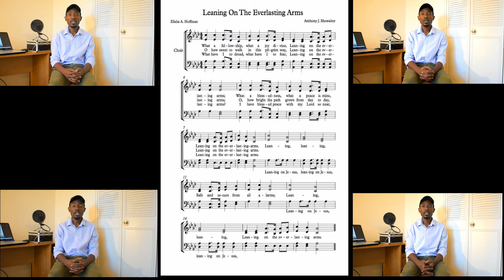Leaning on The Everlasting Arms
Leaning, leaning
Safe and secure from all alarms
Leaning, leaning
What have I to dread, what have I to fear